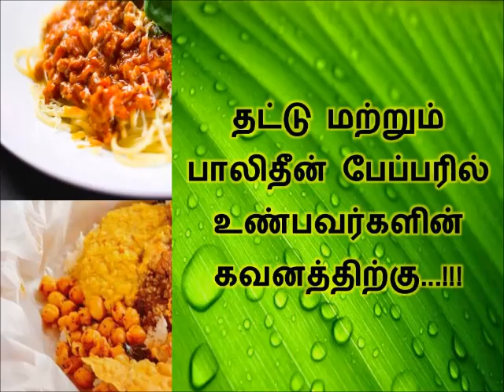தட்டு மற்றும் பாலிதீன் பேப்பரில் உண்பவர்களின் கவனத்திற்கு...!!!